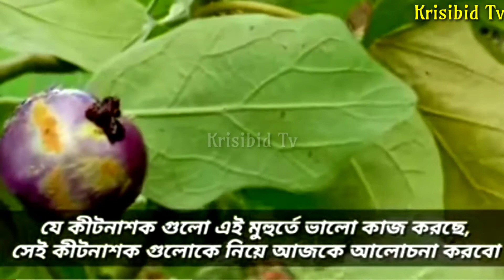ওয়ান্ডার ৫ ডব্লিউ জি (এমামেকটিন বেনজয়েট) বেগুনের ডগা, ফল ছিদ্রকারী পোকা ও জাব পোকা দমন করে।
ওয়ান্ডার ৫ ডব্লিউ জি (এমামেকটিন বেনজয়েট) বেগুনের ডগা, ফল ছিদ্রকারী পোকা,শিম,ঢেঁড়শের ফল ছিদ্রকারী পোকা,তুলার জাব পোকা ও বলওয়ার্ম দমন করে।
ভিডিওটি ভালো লাগলে শেয়ার করবেন।
💬ভিডিও সম্পর্কে আপনার মূল্যবান মতামত কমেন্ট করে জানাবেন।

ভিডিও রেকর্ড   🎥  shah Al mahi
এডিটর             🎨 Al mahi

Krisibid tv  এর পক্ষ থেকে জানাই স্বাগতম । এটি একটি কৃষি মিডিয়া ।
নৃত্য নতুন কৃষি বৃত্তিক ভিডিও চাইলে আমাদের সাথে থাকুন।